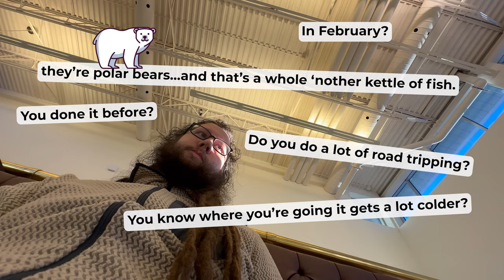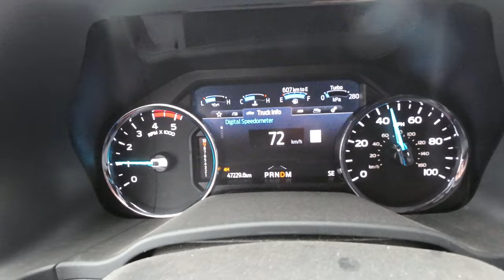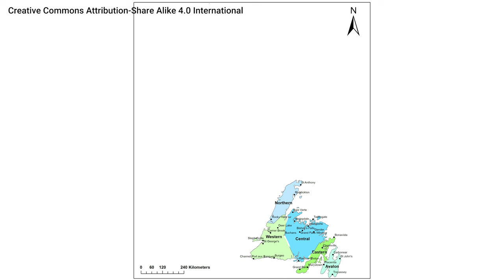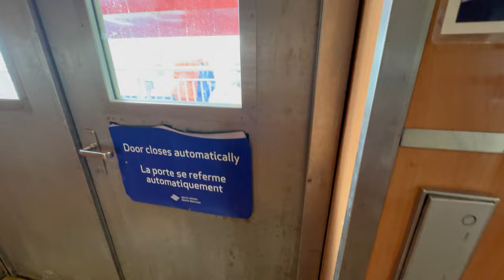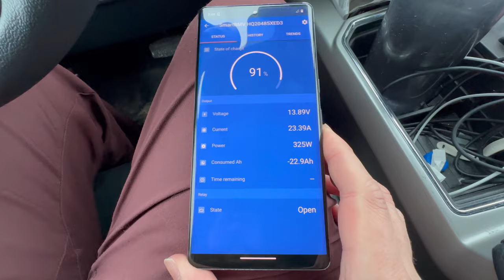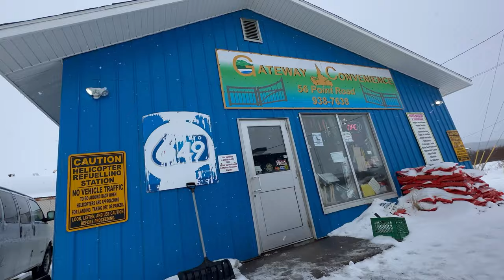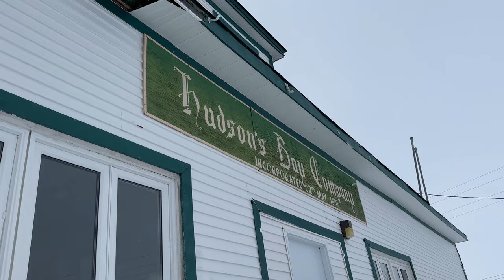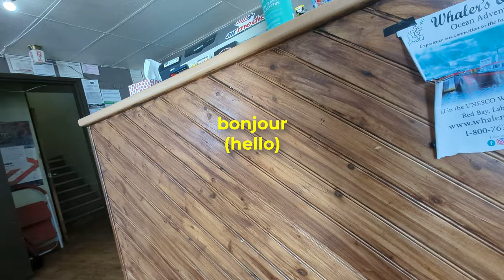I pushed to the absolute limit in Canada's winter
I just picked up my brand new custom truck camper, but it’s winter so I’m going to have to wait until summer to go on a trip. WRONG! I’m driving it to the edge of the world in order to test its durability over the course of thousands of miles through Canada’s extreme sub-arctic climate and very snowy Trans-Labrador Highway.

I come across 5ft of snowfall overnight, face electrical issues on my camper, engine problems on my truck, sub-zero temperatures, and keep pushing on to become the first person to have completed the route in winter!